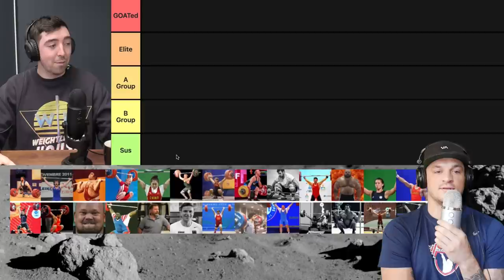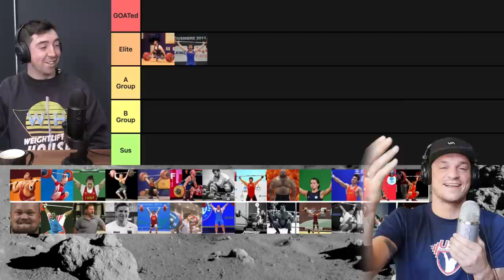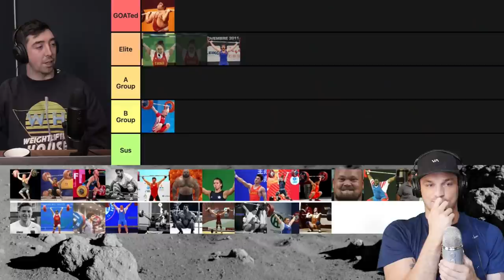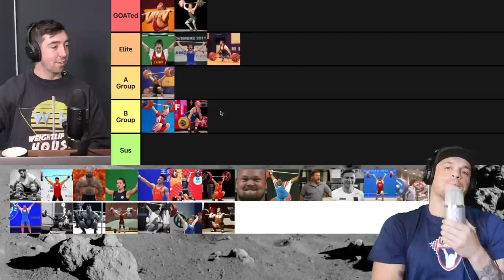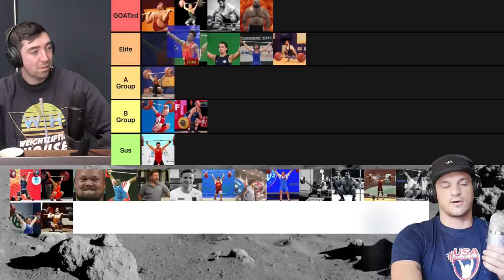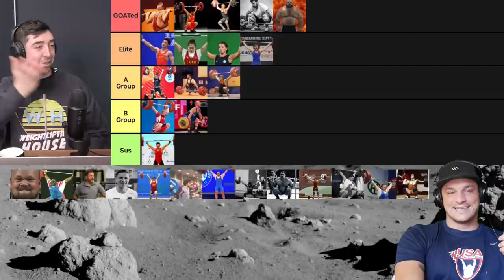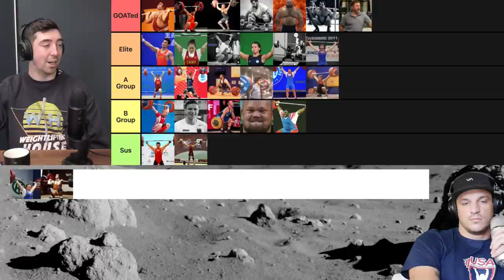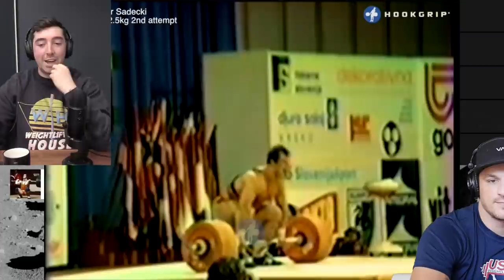Weightlifting Tier List w/ Zack and Seb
This was easily one of the funniest videos I've ever done, both due to the general concept and also the good man, Zack Telander.

00:00 - Intro
00:58 - Adam Malegov
01:54 - Khadzhimurat Akkaev
03:35 - Vasily Alexeev
04:14 - Andrei Rybakov
04:51 - Deng Wei
05:28 - Brian Drescher
06:32 - Dmitry Lapikov
07:14 - Jared Fleming
07:54 - Jon North
08:37 - Kianoush Rostami
09:05 - The Bloatlord
10:23 - Kuo Hsing Chun
11:12 - Liao Hui
11:55 - Loredana Toma
12:22 - Lu Xiaojun
12:43 - Mart Seim
12:55 - Mark Henry
13:15 - Mark Rippetoe
14:06 - Max Lang
14:29 - Meng Suping
15:11 - Meso Hassona
15:34 - Artem Okulov
16:02 - Pablo Lara
16:38 - Anatoly Pisarenko
17:31 - Robu Marin
17:51 - Szymon Kolecki
18:13 - Tatiana Kashirina
18:34 - Viktor Sots
19:55 - Outro